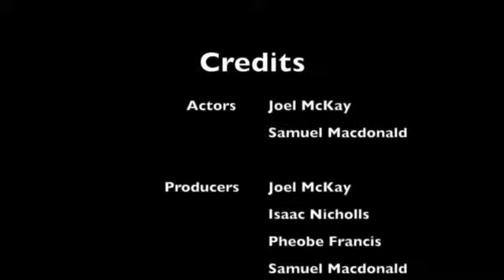9-5 Music Video Rendition Strode Media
Created by Sam Macdonald, Joel Mckay, Isaac Nicholls and Phoebe Francis